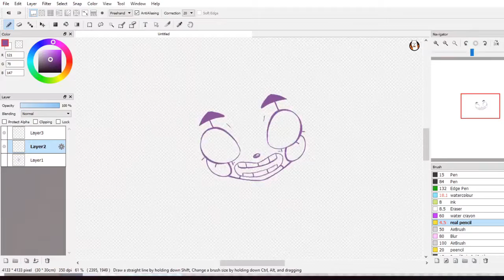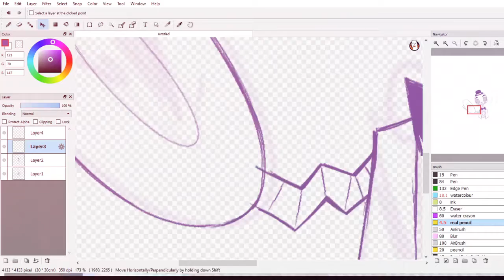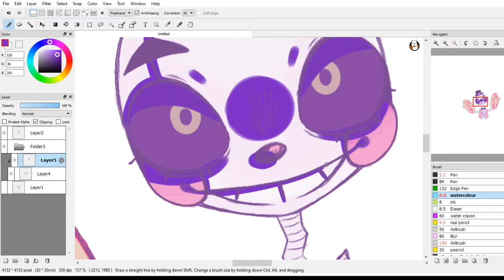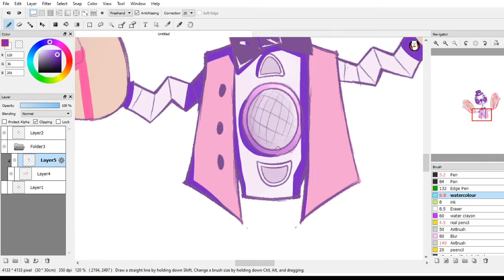Dye Quietly MUSIC MAN SPEEDPAINT FNaF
Decided to upload this today ayyy, it's Music Maaaan. I should reall make a schedule for these but I just wanna share with you guys. Hope you enjoy.